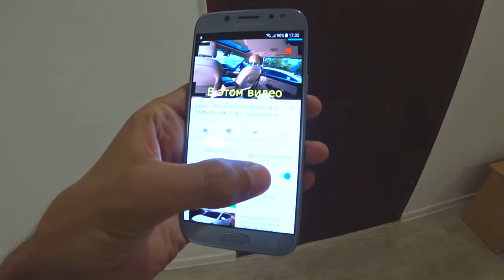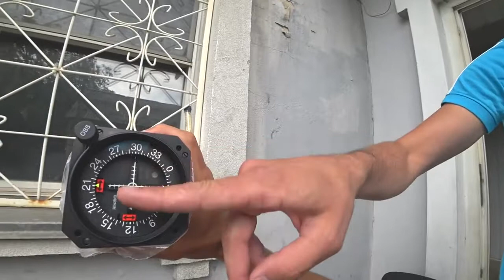Обзор Hyundai Santa Fe 2019 авто из Южной Кореи в Украину, VW Passat B7 USA из Кореи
Обзор Hyundai Santa Fe 2019 авто из Южной Кореи VW Passat B7 USA
Магнитолы для всех Авто Hyundai
Магнитола для Hyundai Solaris 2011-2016 Accent Verna Сенсорная Android 8,0 2din 9 Дюймов Экран GPS
Магнитола для HYUNDAI ELANTRA 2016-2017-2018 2Din GPS 9 Дюймов Экран IPS Android 8.1
2 Din Магнитола для Hyundai Solaris Verna Accent 7-дюймовый Android 7.1.2 dvd
Купить 2 DIN Магнитола для Hyundai ELANTRA Solaris Accent Tucson Verna IX25 IX45
Ссылка 2 Din Магнитола Hyundai Elantra Avante 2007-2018 Диплинк
Купить 2 DIN магнитола DAB +, WIFI, GPS для Hyundai Elantra Avante I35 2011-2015
Купить Магнитола для Hyundai Solaris Verna Accent 16 Г android 6.0 dvd gps quad core
Купить 2 Din магнитола для Hyundai Verna Solaris Accent
Купить 2 Din магнитола-10 дюймов! для Hyundai Verna Solaris Accent
Купить 2 DIN МАГНИТОЛА HYUNDAI ix25/CRETA dvd 10 Хундай
Ссылка Все модели Магнитолы Hyundai Santa Fe 2 Din Aliexpress
Ссылка 2 DIN Магнитола Android 7.1 для Hyundai IX45 Santa Fe 2013 GPS t8 Восьмиядерный
Ссылка HYUNDAI ix25 / CRETA КУПИТЬ МАГНИТОЛЫ Aliexpress Тюнинг
Ссылка Магнитола для Hyundai Elantra VI 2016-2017 Штатная 2 Din Купить на Aliexpress,
Ссылка Hyundai creta ix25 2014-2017 Магнитола Штатная Android 2Din DVD GPS Алиэкспресс
Ссылка Магнитола для Hyundai Solaris Accent Verna i25 с GPS Android 7.1
1) Акулий плавник-Антенна! Купить на Aliexpress,
Магнитола для Hyundai ix35 Tucson 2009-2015 Штатная 2Din GPS
Магнитола для Hyundai Tucson/IX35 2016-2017 Android 8.1 GPS